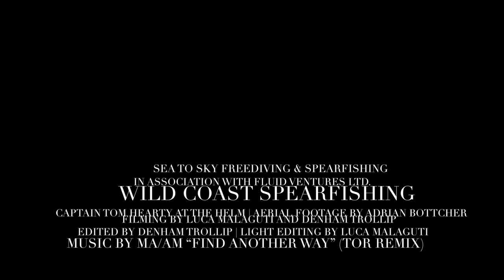Wild Coast Spearfishing - Spearfishing the Pacific Northwest of British Columbia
A day in the life of spearfishing in the Pacific Northwest of Canada. Often people think of Canada's West Coast as a cold and desolate place, and it is, but it's also home to one of the world's most biodiverse marine environments.

👉 Professional Freediver & Spearfishing Instructor Luca Malaguti takes you on an epic trip spearfishing and harvesting this wild coast.
👉 Epic crew including Captain T. Hearty, Denham Trollip (Fluid Ventures Ltd.) and Adrian Bottcher.
👉 Original edit by Denham | Drone by Adrian | 🎥 by Luca
🎵 by MA/AM, Find Another Way (Tor Remix)